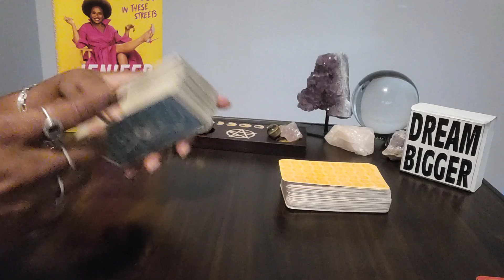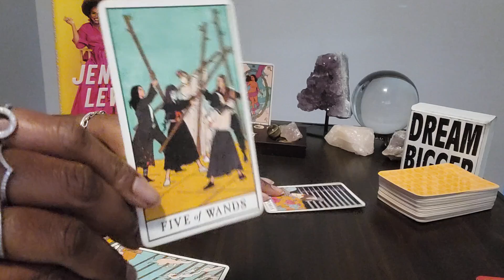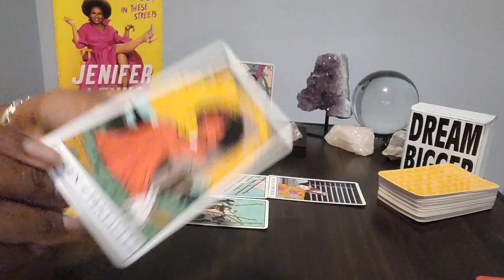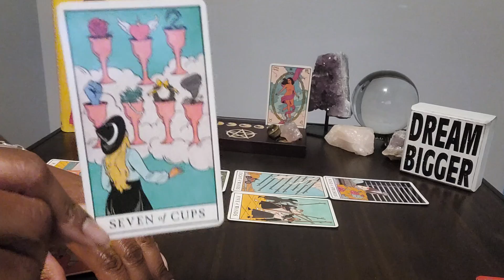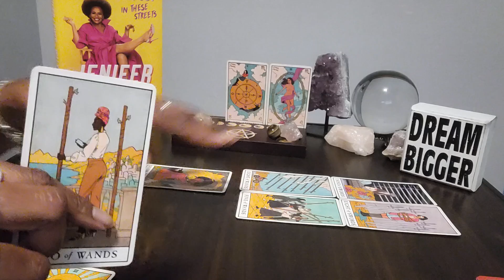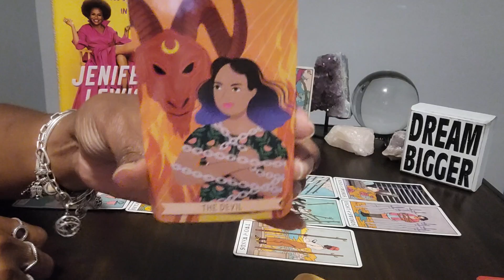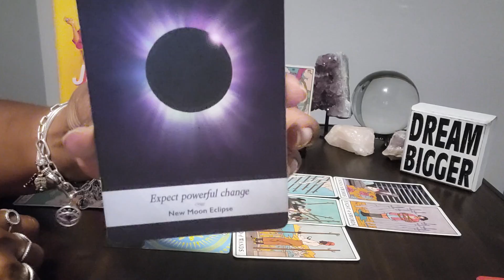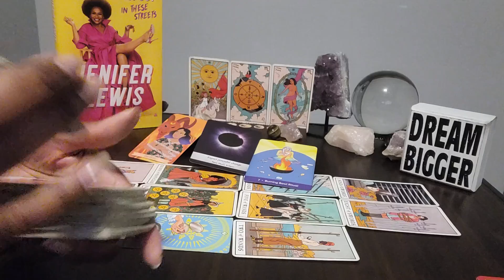Sagittarius: Sept 1-9 & #4: Sit & watch the energies God exposes in ur circle then do this!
Table Book:  Gaslighting by David Palting

Is your Soul Tied to a Demon or a Demonic Past?  Have you contracted a Sexually Transmitted Demon?  Here's a video we recorded earlier this year to help it make sense.

Metaphysical:  "A Demon or evil spirits are conditions of the mind, or states of consciousness, that have been developed because the creative power of man has been used in an unwise or n ignorant way.  If in thought or word you are using your creative power in an ignorant way, you are bringing forth an ego or a personality of like character."  - Charles Fillmore